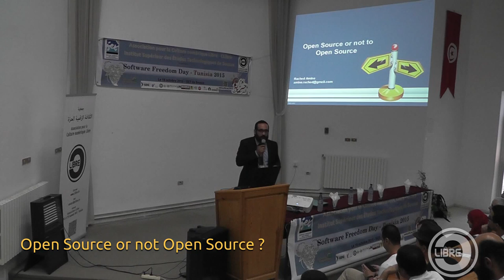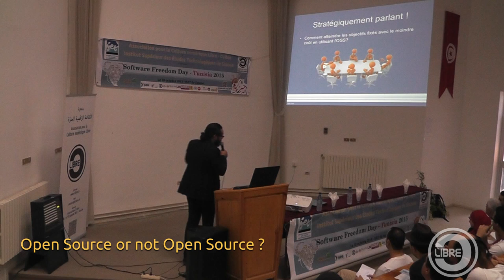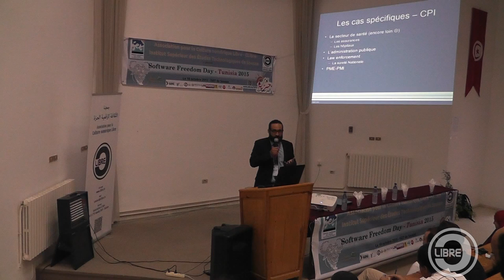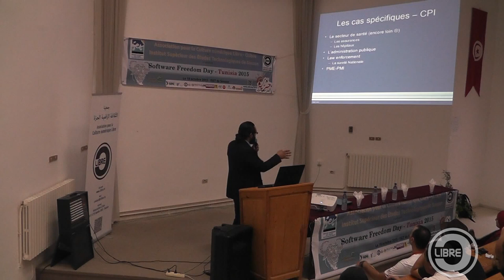Open Source or not Open Source ?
Intervention de M. Amine Rached lors du Software Freedom Day Tunisia 2015
Titre de l'intervention  : Open Source or not Open Source ?